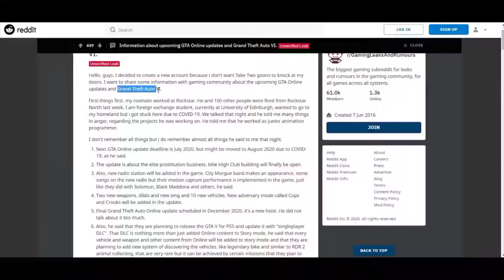*New* GTA 6 Leaks That Will Blow Your Mind | Liberty City Coming In GTA 5 Online ?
Hey wassup everyone🖐️today i am going to show you the leaks of gta 6 or gta online which are really amazing so watch this video till end and do not skip or forward⏭️so let's begin..

🎮Gameplay credit - Dubstepzz
So that is it for today hope you enjoyed like👍 this video,share 🔄with your friends,subscribe to my channel▶️ for more awesome videos i will see you in the video till than bye see u take care and enjoy !!